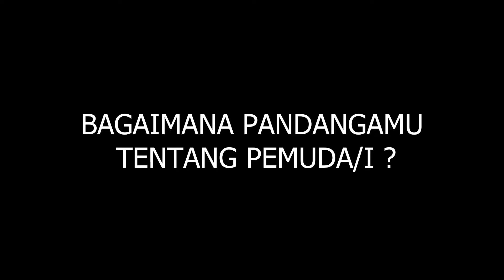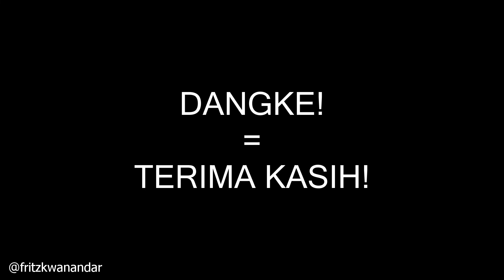20_Fritz Ferlin Kwannandar_Ambon (Maluku)